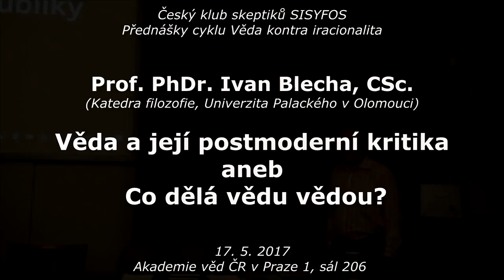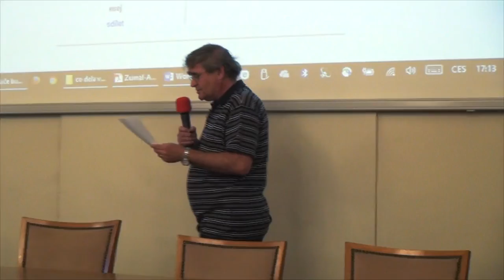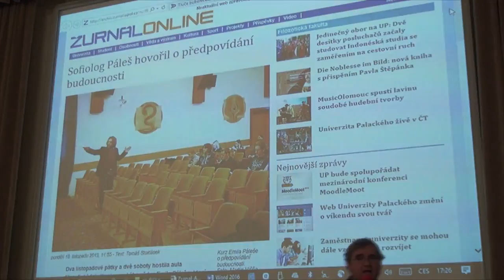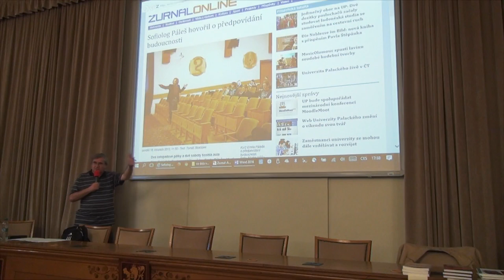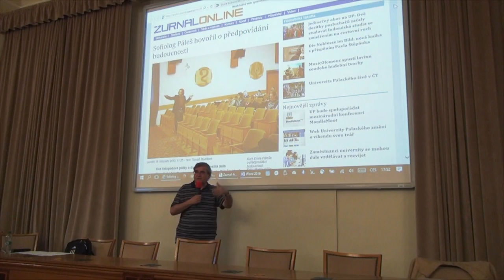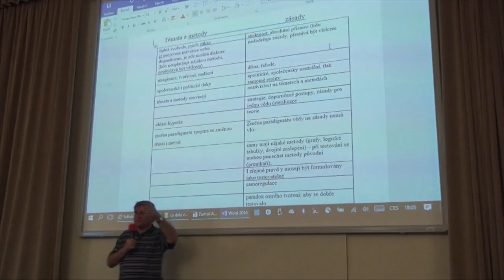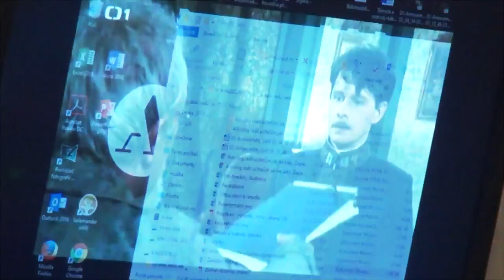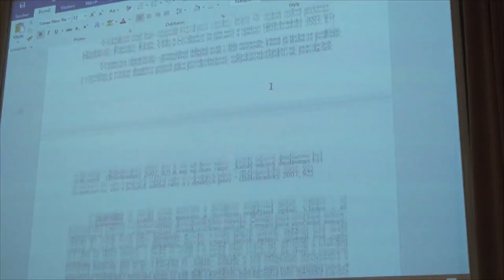Ivan Blecha - Věda a její postmoderní kritika aneb Co dělá vědu vědou? (Sisyfos 17.5.2017) (v21)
Záznam páté veřejné přednášky z cyklu Věda kontra iracionalita, závěrečné v letním semestru 2017, v budově AV ČR Praha 1, Národní 3, místnost 206, ze 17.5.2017 na téma:

Věda a její postmoderní kritika aneb Co dělá vědu vědou?

Přednášející:
Prof. PhDr. Ivan Blecha, CSc. (Katedra filozofie, Univerzita Palackého v Olomouci)